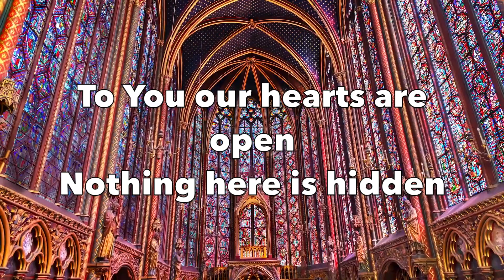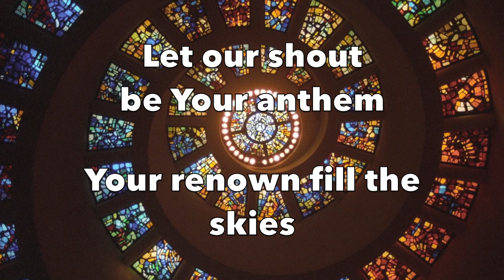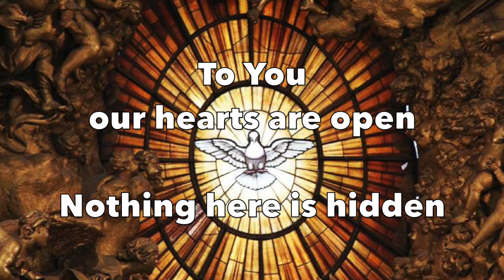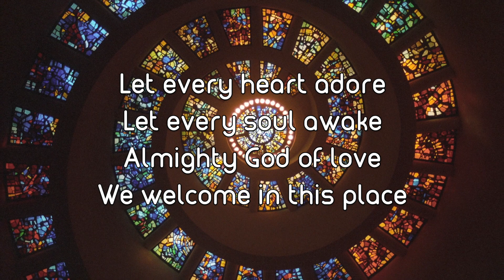Here For You by Matt Redman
Whenever we sing we are praising God.  When we sing with others our hearts are joined in worship and we are welcoming God into the song.

This video was originally made to used for a Bible study of The Prophets of the Old Testament by welcoming God to walk with us using praise.  Such a good song for many applications!!